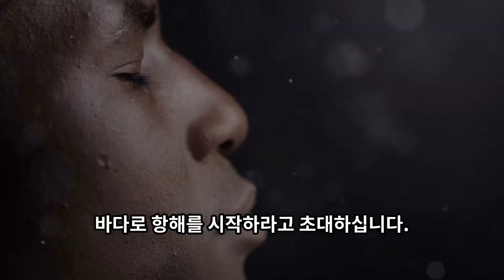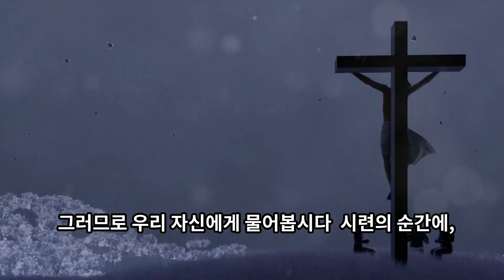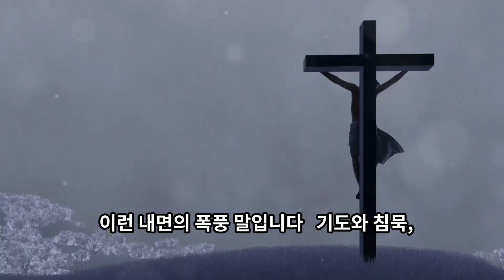프란치스코 교황님의 6월 23일 연중 12주일 삼종기도 훈화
프란치스코 교황님은 연중 12주일 삼종기도 때 전한 복음 말씀 강론을 통해, 신앙인들이 하느님 중심의 삶을 살아갈 것을 초대하셨습니다.

교황님은 예수님의 행동과 가르침에서 우리가 본받아야 할 거저 주는 마음, 고통받는 이들과 함께하는 태도를 강조하셨습니다. 이는 진정한 친교와 나눔을 실천하는 길이며, 기적과도 같은 변화를 가져오는 힘이 된다고 설명하셨습니다.

또한 교황님은 복음의 메시지가 우리에게 자유와 평화, 사랑을 가져다준다는 점을 상기시키며, 주님의 초대에 응답하는 신앙생활을 권고하셨습니다. 이를 위해서는 교회의 가르침에 귀 기울이고, 영적 지도를 받는 것이 중요하다고 덧붙이셨습니다.

프란치스코 교황님의 이번 훈화는 연중 주일 독서와 복음 말씀을 바탕으로, 신앙인들이 일상에서 실천할 수 있는 구체적인 방향을 제시해 주고 있습니다. 주님께서 우리를 사랑으로 초대하고 계심을 깨닫고, 그 사랑을 이웃과 나누는 삶을 살아가는 것이야말로 복음의 초대에 응답하는 자세라 하겠습니다.

교황님과 함께 기도하며 복음의 가르침을 묵상하고 실천하는 은총 가득한 연중 주일 되시기를 기원합니다.